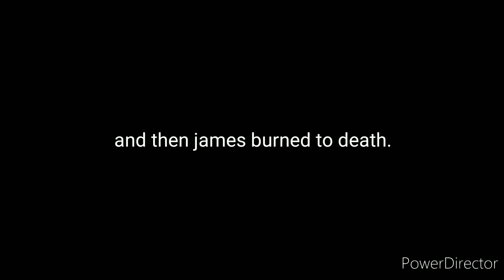James and the Microwave